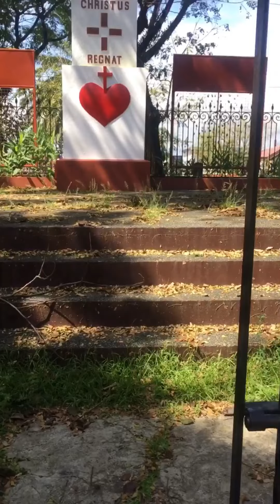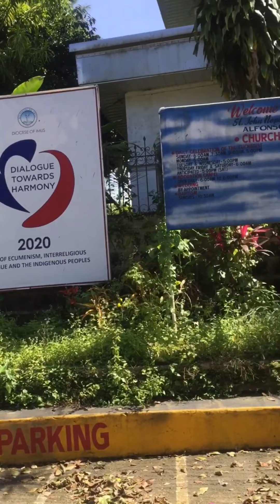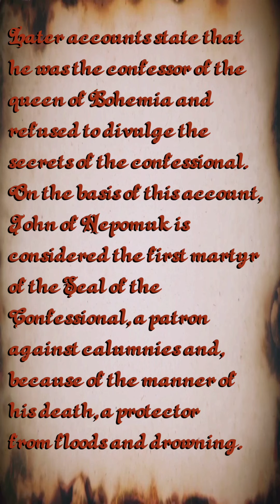St. John Nepomucene Parish Church 2020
As we visited Alfonso Cavite, we decided to drop by in St. Nepomucene Parish last October during pandemic. We’re not allowed to go inside the church because of the protocol.